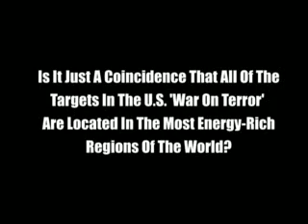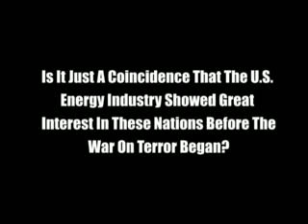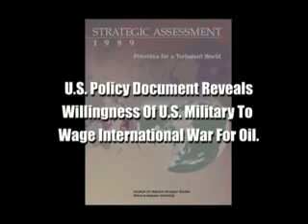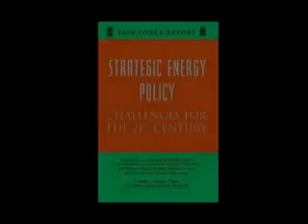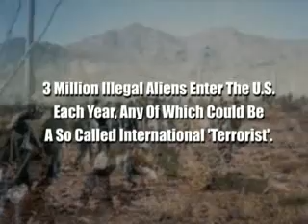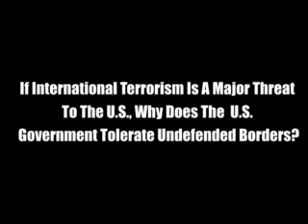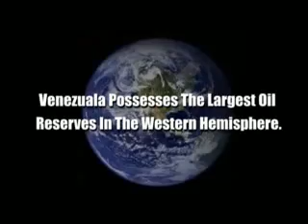The War On Terror- The Greatest Hoax Of All Time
Video looks at the clear evidence that the so-called War on Terror is nothing but a sham perpetrated on the world to help push the Establishment's Ends and the continuation of the fossil fuel run world.